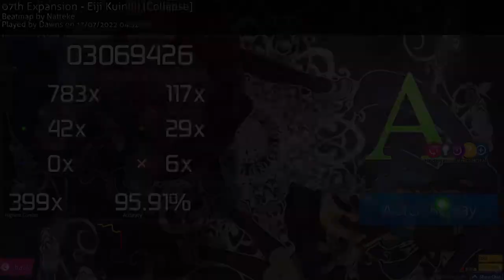Eiji Kuinbii HDDTFL 6 miss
6 just completely nonsensical misses too. also how is this NOT a pass, HP fun mechanic.